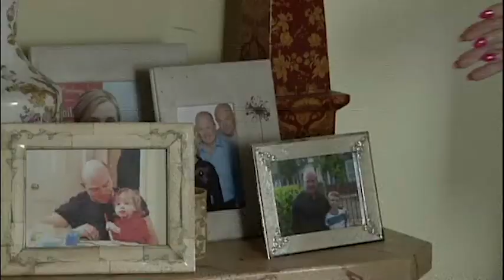Ben Mitchell 14th July 2009 Part 1